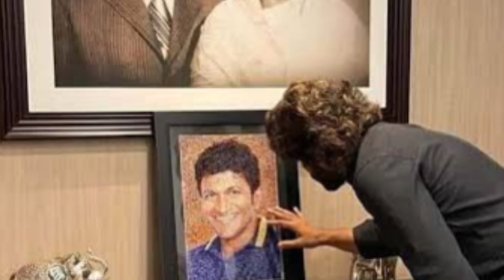ಶಿವಣ್ಣ ಮಕ್ಕಳಿಗಾಗಿ ಊಟ ಬಡಿಸುವಾಗ ಹೇಳಿದ ಆ ಒಂದು ಮಾತಿಗೆ ಕಣ್ಣೀರಿಟ್ಟ ಗೀತಕ್ಕ!! Ashwini Puneeth Rajkumar